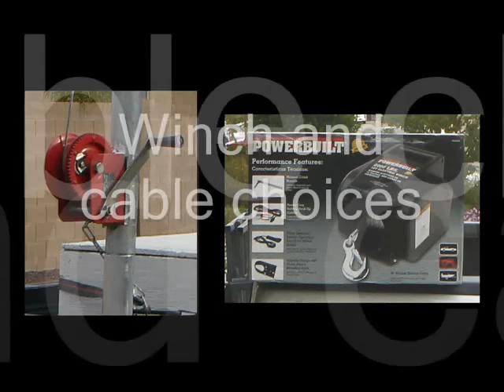G&G Big Game Lift!!!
The G & G Big Game Lift is a must have for any hunter. This is a multi-purpose lift designed for hunting an average size deer or a monster elk. The lift is created with heavy duty reinforced steel, welded with strength by professional metal workers. The lift fits directly into your trailer receiver and rotates a full 360 dgrees. Combine this item with a hand crank or winch rated to lift your kill. No longer will you have to worry about bending over your kill kneeling in mud and weeds. Just lift your kill to eye level and dressing a deer has never been easier.